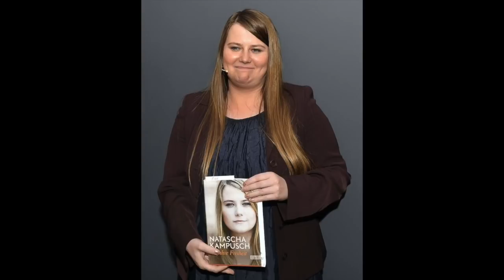THE GIRL IN THE CELLAR | NATASCHA KAMPUSCH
[PSA: I'm so sorry for the DREADFUL visual quality of these videos at the moment, I am working with a Macbook from 2015 until I can save for something better, and it's busted so will only allow me to upload the smaller file, the 'poorer' quality one.  It breaks my heart because it actually films in super HD and looks AMAZING in editing until it's uploaded to YT 😂 ]

Case starts at 2.14 if you're not interested in my rambling!
This week's case takes us to Austria, where 10 year old Natascha Kampusch was abducted by a man in a white van on her way to school.  She became his prisoner in an underground cellar for over EIGHT YEARS until a chance opportunity presented itself to her one day... and she escaped as a grown woman.

There is a movie called '3069 Days' (3096 Tage) that depicts the events of this entire case.  Natascha herself was heavily involved in the production of this movie and it is a very accurate, detailed depiction of what happened to her from her childhood until the day she escaped.  I highly recommend this movie, it is available to rent on Amazon Prime and also comes and goes on Netflix UK, though at the time of posting this video it isn't there ❤️

Book:  Natascha also wrote and published her own book, also entitled 3096 Days (3096 Tage).

I post quick true crime content to my TikTok basically every day, come and join us 🕵🏻‍♀️